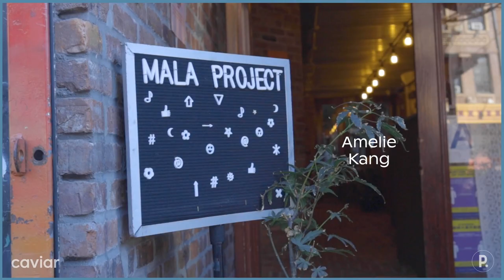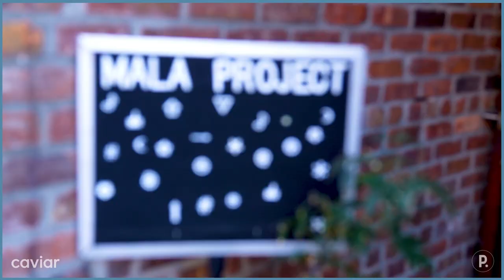The Restaurant Tour: MáLà Project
When Chef Amelie Kang launched MáLà Project in 2016, the then 24-year-old imagined she’d cater to international students like herself who were missing a taste of home in Sichuan, but the East Village restaurant took off with the folks in the neighborhood and critics alike. Meet the chef challenging even the most seasoned diners to expand their definition of Chinese cooking in the latest episode of The Restaurant Tour, presented by Caviar. Peek inside the kitchen pumping out Manhattan’s most talked about dry pot, a hot and numbing wok-fried wonder incorporating 24 spices, and get a taste what makes MáLà Project a restaurant for everyone.

Take 10% your Pineapple Collaborative Pantry Staples off by using the code “LIKEANDSUBSCRIBE”

Video Shot & Edited by Alex Budman, Short Stack Media